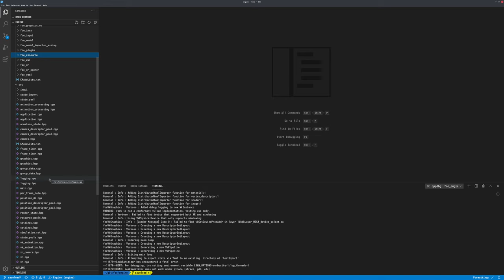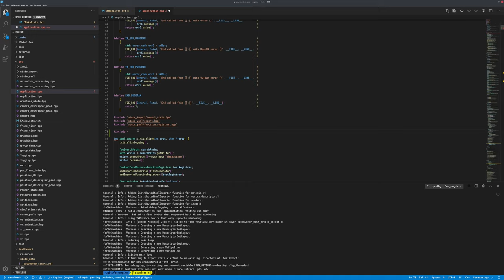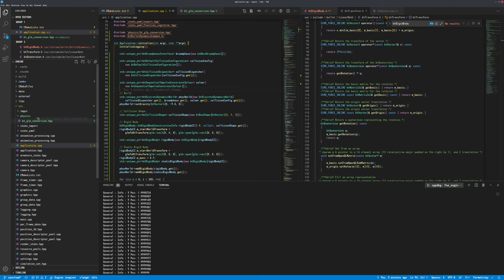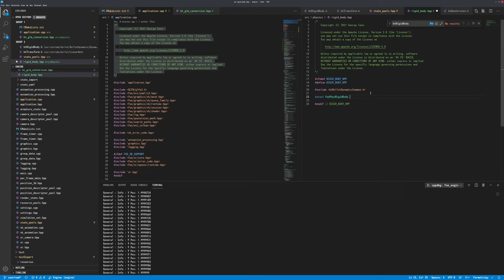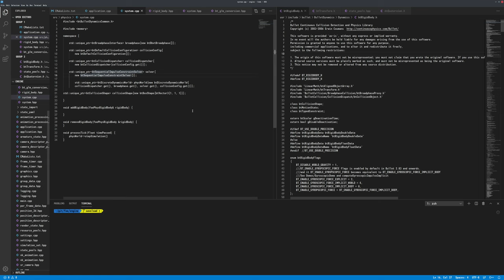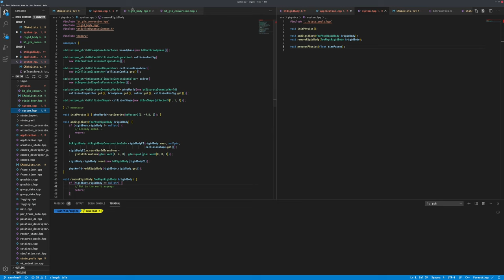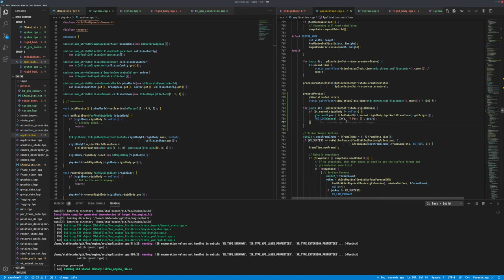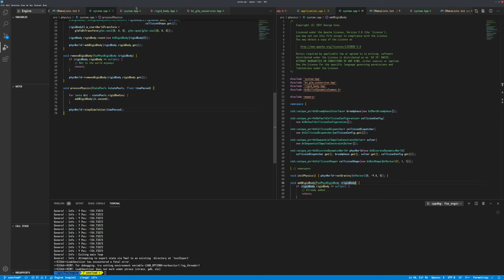086 - Physics Bringup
This session is where the very basic bringup integration of a physics capabilities for the engine is done. Using the Bullet physics library, implementing the basics to ensure it works, and then the initial steps for how it would interact with the engine overall.

2021/05/03